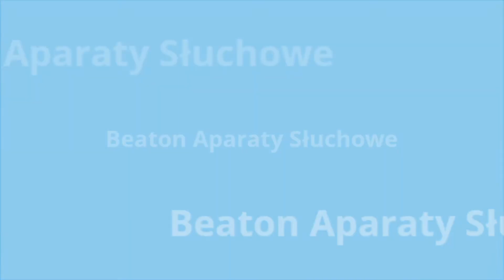Aparaty wewnątrzuszne Szczecin Beaton Aparaty słuchowe Edmund Reduta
Nasz gabinet protetyki słuchu działa od 1991 roku. Oferujemy wysokiej jakości aparaty słuchowe. Wśród nich jest NuEar Circa AI i Starkey Livio AI – pierwszy na świecie aparat słuchowy z czujnikami ruchu i sztuczną inteligencją.

Oprócz tego dostarczamy aparaty słuchowe wewnątrzuszne, aparaty słuchowe zauszne, aparaty słuchowe wewnątrzkanałowe i modele ze słuchawką zewnętrzną.

W ofercie są też systemy wspomagające słyszenie - nadajniki i odbiorniki FM.

Proponujemy także akcesoria takie jak np. płyn dezynfekujący i chusteczki do pielęgnacji aparatów słuchowych i wkładek usznych.

Uszkodzone aparaty sprawnie naprawiamy. Przeprowadzamy kontrole i przeglądy aparatów słuchowych i korekty wkładek usznych. Wymieniamy dźwiękowody w indywidualnych wkładkach usznych z rożkiem.

Zapewniamy pełen zakres  badań słuchu potrzebny do doboru aparatu słuchowego i bezpłatne badania słuchu bez skierowania.